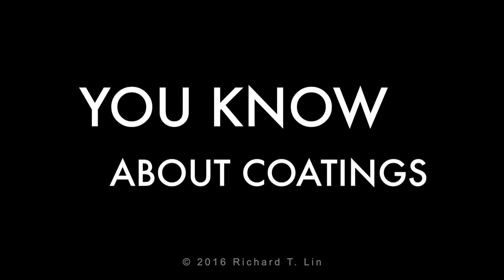Titanium New Application Method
CS-II Titanium is an incredible Si02 Coating that fills swirls and scratches, 9H hardness, requires only one thick coat for 5+ years of protection, air cures (no IR lamps) in 3 hours, made in the USA.